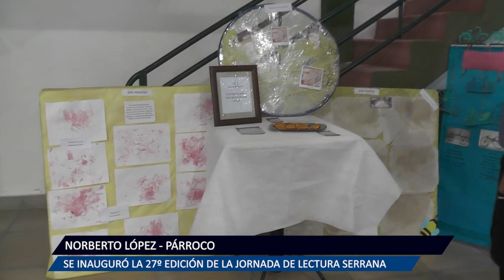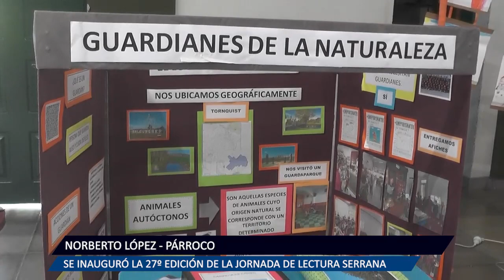2023 10 26 27º JORNADA DE LECTURA SERRANA 1 PADRE NORBERTO LOPEZ